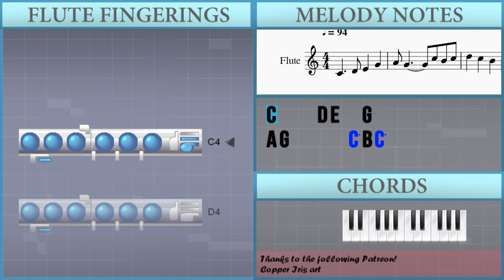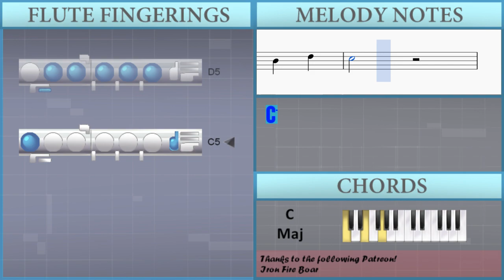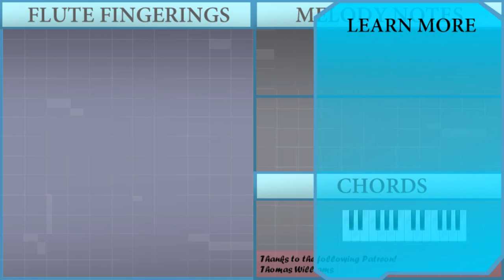How to play Da Di Hui Chun 大地回春 by Wu Ying Yin 吴莺音 on Flute (Tutorial)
The easiest way to learn how to play Da Di Hui Chun 大地回春 by Wu Ying Yin 吴莺音 on the flute. It's a flute tutorial for Da Di Hui Chun 大地回春 by Wu Ying Yin 吴莺音.

EasyMusicLesson teaches you to play the your favorite instrument, through easy and simple animation so that you too can learn how to play Da Di Hui Chun 大地回春 by Wu Ying Yin 吴莺音 on the flute easily. A flute tutorial with visual animation graphic.

Notes of the tutorial:
C4
C5
E4 F4 G4   E4 F4 G4 A4
G4 A4 B4 C5 D5 G5
C5